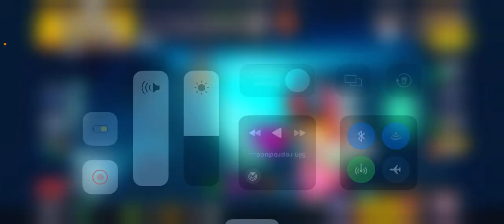Subiendo a melodie a rango 35